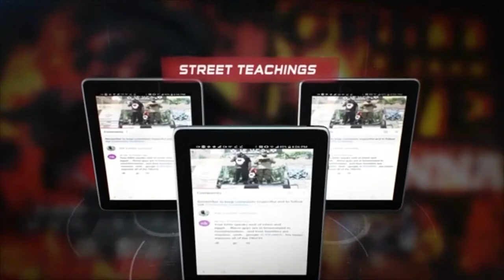The Sign of Jonah, ISUPK